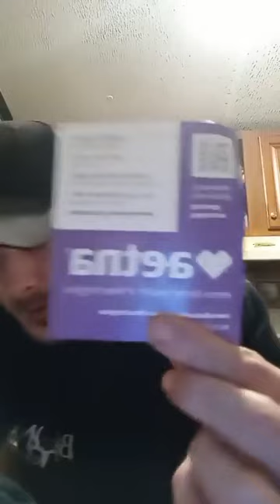Derkie White Castle fb live 1.24.23 Former SemiPro Football Star Future Coal Mine Boss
Derk telling it how it is, not how it was.

The WMETh 10.0 news radio station is always free, however tips are accepted and go towards making our videos and streams higher quality.